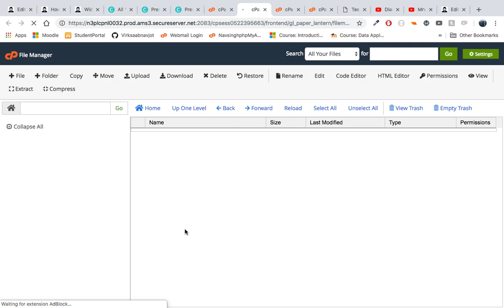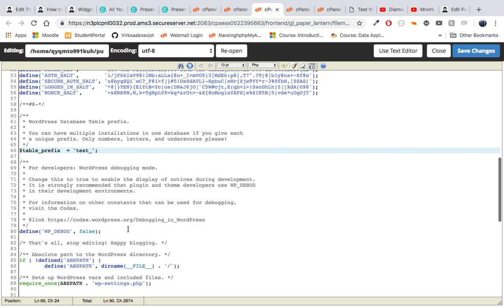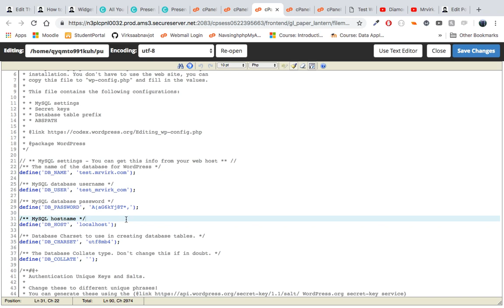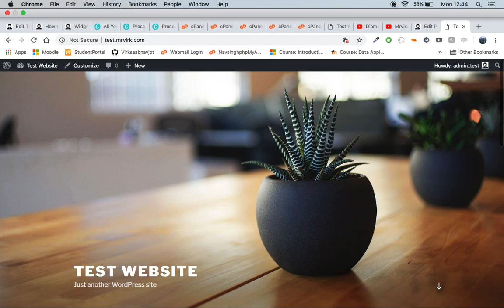How to Edit Wordpress WP Config PHP File in cPanel ? Step by Step Guide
This tutorial talks about How to edit Wordpress WP Config php file in cPanel ?

Hi, Welcome to the tutorial. Lets checkout how to edit wp-config file in WordPress to change or update your database details
Pre-requsite
1- cPanel Access, this is your webhosting dashboard where your website files are hosted.

2- Make a backup of your file

3- Basic knowlege of php or any other programming language to help you understand what needs changing and how ? If you are not an expert dont worry, below is a video tutorial to help guide non technical audiences.

Video Tutorial

What are the common use cases for editing this file
1- updating your database and user details

2- wordpress error establishing database connection

Example
Below, I have shared a screenshot sample of wp-config.php file, that will help you understand what is inside this file or what the contents of this file looks like ?

wp-login file
wp-config.php file
 How to edit WordPress wp-config.php file in cPanel
Editing wp-config
Lets, get to the business and start editting our file. At this point, I assume you have your file opened in the editor. Please follow instructions below –

Note: MySQL settings – You can get this info from your cPanel or web developer

1- Code below allows you to change your wordpress websites database to your new database name

define(‘DB_NAME’, ‘myOldDatabaseName‘);

just update the last part, to with the new name-

define(‘DB_NAME’, ‘myNewDatabaseName‘);

2- Similarly change MySQL database username
define(‘DB_USER’, ‘test_user’);

3- Update to the latest MySQL database password
define(‘DB_PASSWORD’, ‘myPassword123’);

4- MySQL hostname (this line and rest of the file stays unchanged)
define(‘DB_HOST’, ‘localhost’);

Hope this helped, please leave your thoughts in comments below